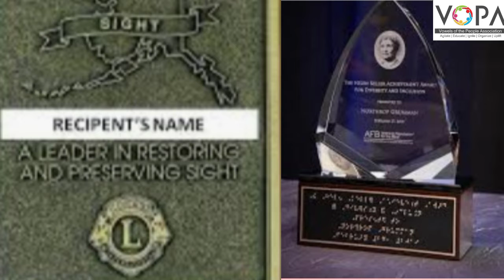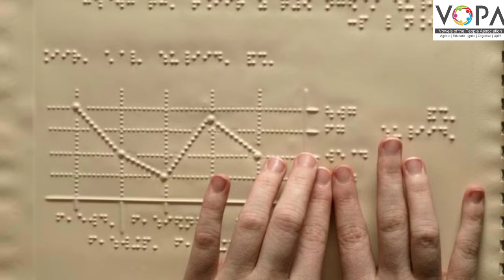6th | Urdu | Chap no.20 | ہیلن کیلر | V2 | VSchool